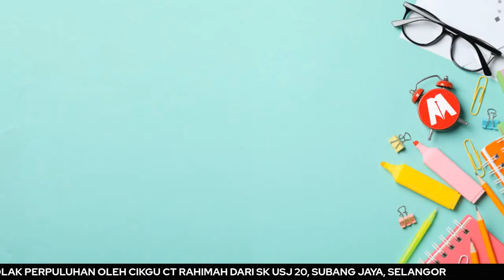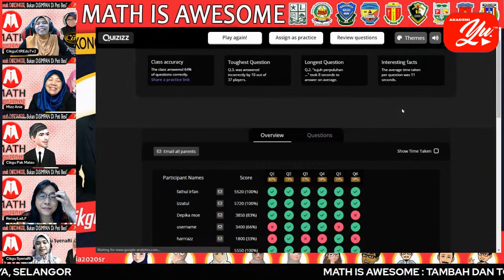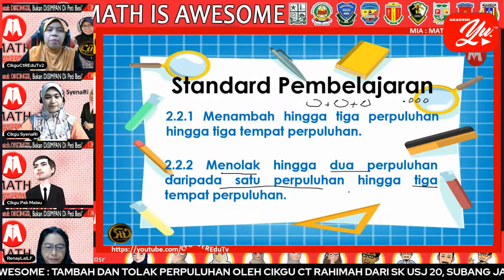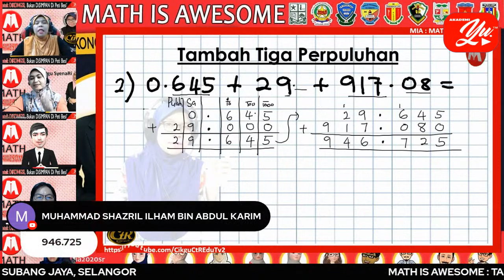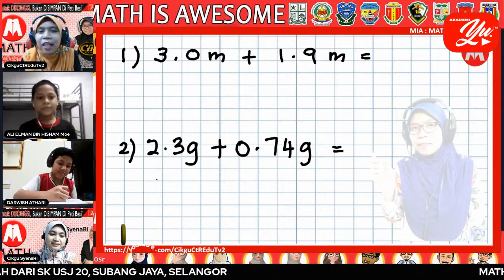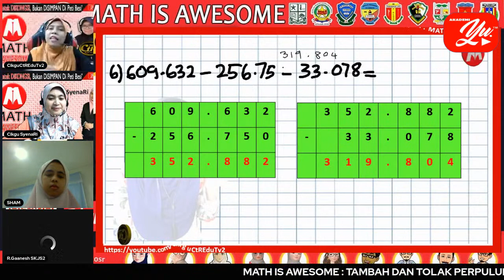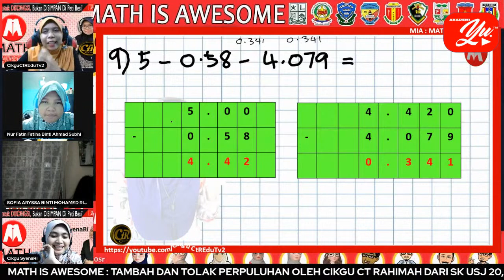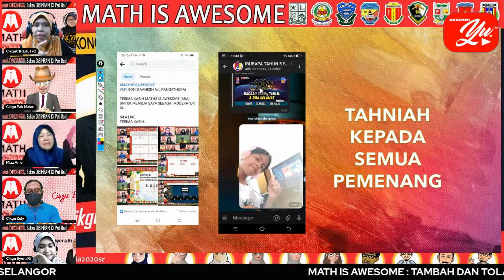🔴[LIVE] MATH IS AWESOME : TAMBAH DAN TOLAK PERPULUHAN OLEH CIKGU CT RAHIMAH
🌟Kelas Matematik percuma hasil kolaborasi dari 10 buah sekolah. 🌟

🌟Khas untuk murid-murid tahun  3, 4, 5 dan 6. 🌟

Kelas Math Is Awesome bersama CIKGU CT RAHIMAH

 Tajuk: Tambah Dan Tolak Perpuluhan
📌Sebarkan supaya ramai yang dapat bersama .